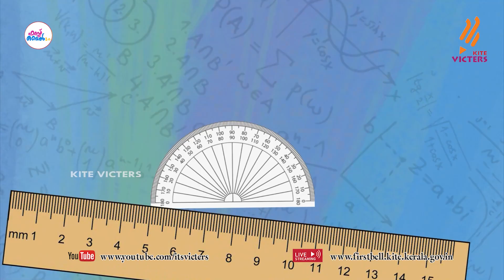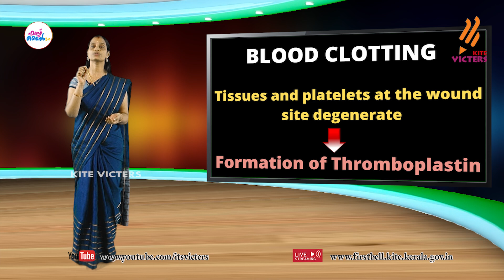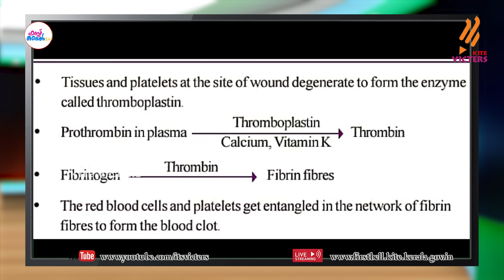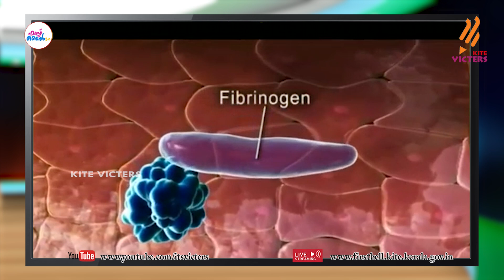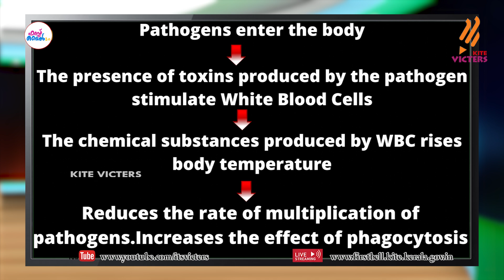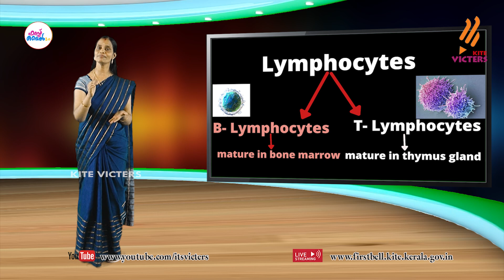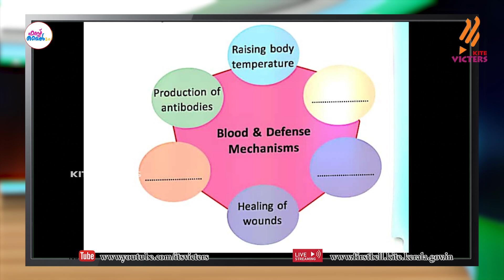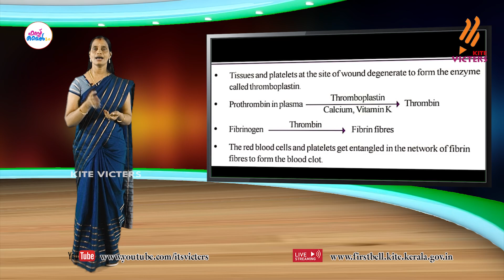First Bell 2.0 STD 10 Biology English Medium Class 12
സംസ്ഥാനത്തെ സ്‌കൂൾ കുട്ടികൾക്ക് സാങ്കേതിക സൗകര്യങ്ങൾ പ്രയോജനപ്പെടുത്തിക്കൊണ്ടു കൈറ്റ് വിക്ടേഴ്സ് ചാനല്‍ സംപ്രേഷണം ചെയ്ത STD 10 Biology English Medium Class 12 First Bell 2.0.more page’s face book Instagram you tube web